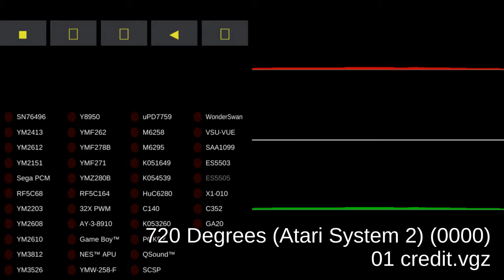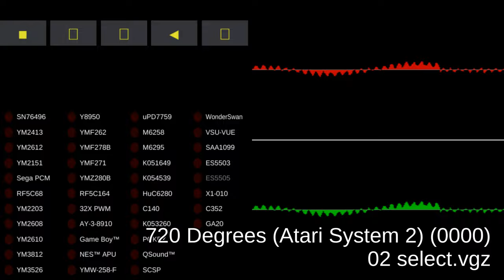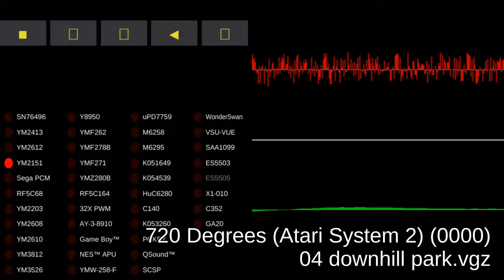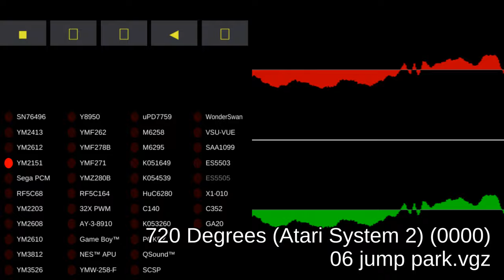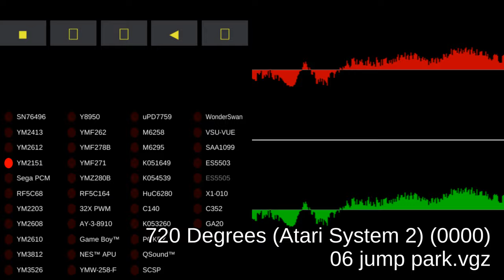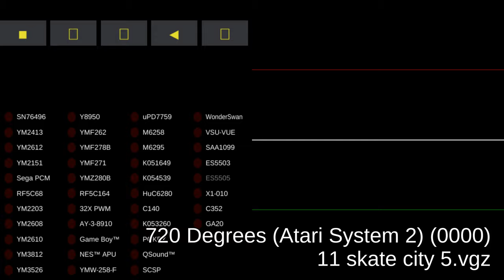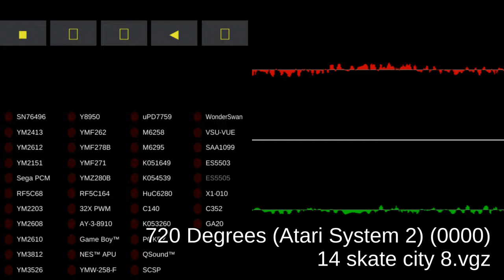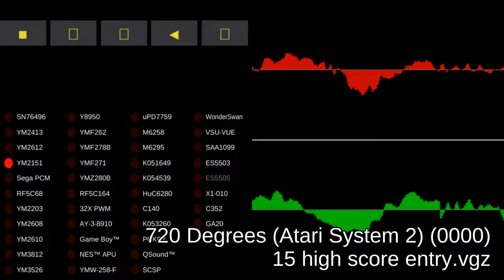720 Degrees (Atari System 2) - Video Game Music - MAME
00:00:00 01 credit.vgz
00:00:07 02 select.vgz
00:02:08 03 slalom park.vgz
00:02:53 04 downhill park.vgz
00:04:54 05 ramp park.vgz
00:05:33 06 jump park.vgz
00:07:34 07 skate city 1.vgz
00:08:20 08 skate city 2.vgz
00:09:22 09 skate city 3.vgz
00:09:59 10 skate city 4.vgz
00:10:33 11 skate city 5.vgz
00:11:24 12 skate city 6.vgz
00:11:52 13 skate city 7.vgz
00:12:43 14 skate city 8.vgz
00:13:15 15 high score entry.vgz